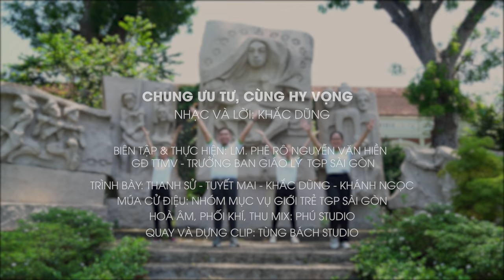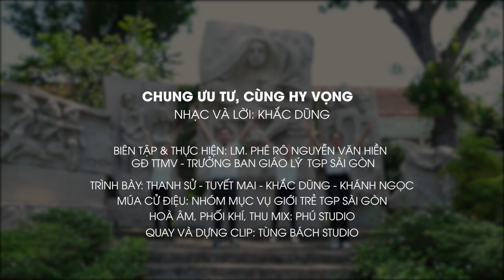[MÚA CỬ ĐIỆU] CHUNG ƯU TƯ CÙNG HY VỌNG (KHẮC DŨNG) - TUYẾT MAI, KHÁNH NGỌC, THANH SỬ, KHẮC DŨNG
CHUNG ƯU TƯ, CÙNG HY VỌNG (Bài hát về chủ đề Hội Thánh Hiệp Hành)
Nhạc & lời: Khắc Dũng

1/.
Cùng chung niềm hy vọng, cùng chung niềm ưu tư
Mình cùng chung nhau kiếm tìm, tìm nguồn bình an từ cuộc sống
Cùng chung một giáo hội, cùng chung một niềm tin
Mình đồng chung chia trách nhiệm, là mình cùng xây dựng phúc vinh.

2/.
Vượt lên mọi khác biệt, bỏ qua mọi hơn thua
Mình bỏ qua bao đố kỵ, để mình nhận ra nguồn chân lý
Cùng chung một mái nhà, mình sống tình anh em
Cùng niềm vui chung nỗi buồn, vượt mọi thử thách đầy khó khăn

ĐK/.
Có gì mình cứ đến với nhau, có gì mình cứ gặp gỡ nhau
Cùng lắng nghe, cùng chuyện trò, bằng cảm thông và yêu thương
Có gì mình góp sức với nhau, có gì mình dắt dìu lẫn nhau
Cùng lớn lên trong sự thật, cùng đổi mới trong ánh sáng

3/.
Vì thương người yếu hèn, Ngài đã vào nhân gian
Và mặc lấy thân xác phàm trần, để cùng sẻ chia phận tôi tớ
Vì yêu, Ngài gánh tội, chịu roi đòn đau thương
Đội mão gai và chết khổ nhục, để Ngài phục sinh cả thế nhân.

4/.
Vì yêu, theo bước Thầy, nhiệt tâm vì tha nhân
Cùng một tay chung góp vào, bỏ lại tự ti và tự mãn
Học yêu, học khiêm nhường, học chia sẻ, quan tâm
Và từ bỏ những lỗi tội, ích kỷ bản năng đầy thấp hèn

ĐK/.

CODA/.
...Để cùng phục sinh trong yêu thương.

CHUNG ƯU TƯ, CÙNG HY VỌNG (Bài hát hướng về Thượng Hội Đồng Giám Mục Hoàn Vũ, chủ đề Hội Thánh Hiệp Hành 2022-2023)
Nhạc & lời: Khắc Dũng (05/01/2022)
Trình bày: Thanh Sử, Tuyết Mai, Khắc Dũng, Khánh Ngọc
Múa cử điệu: Nhóm Mục vụ Giới trẻ TGP.Saigon
Hòa âm, phối khí, thu mix: Phú Studio
*** Xin đính chính
Quay phim: Xuân Bách Studio, không phải là Tùng Bách Studio và
Dựng clip: Xuân Lành
Biên tập & thực hiện: Lm. Phê rô Nguyễn Văn Hiền, GĐ TTMV - Trưởng Ban Giáo Lý TGP.Saigon
Khắc Dũng đưa lên Youtube: 12/04/2022